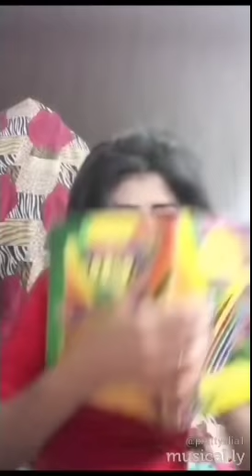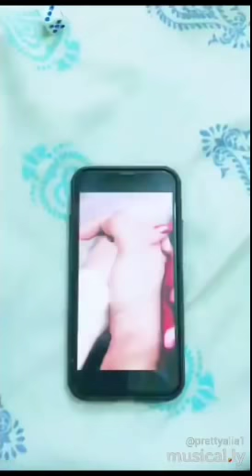Pretty Alia || Musically Blast